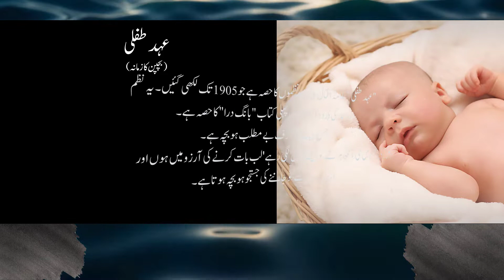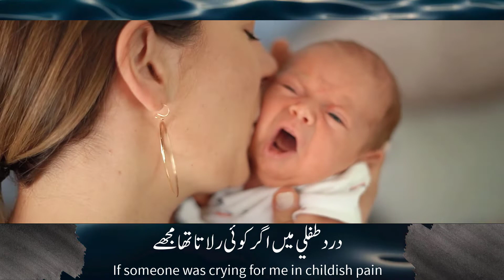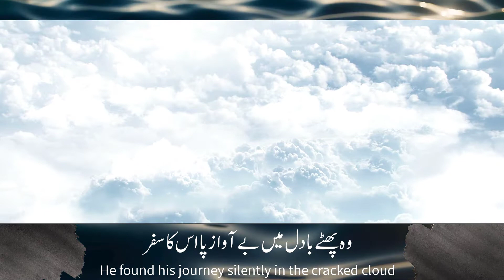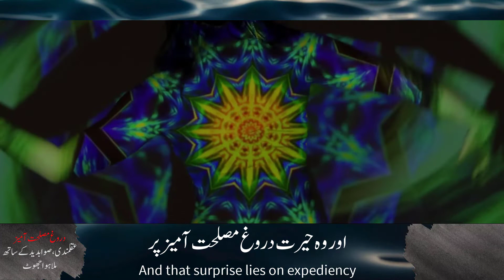Ahd-e-Tiflee(عہد طفلی),Childhood Poetry of Allama Iqbal with English|Urdu Poetry| HBM Jano Kuch Or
Assalam-o-Alaikum!
Welcome to the family of HBM Jano Kuch Or
Poetry especially Urdu Poetry.
In this video, you are going to watch the:
Best and Most famous poetry of Allama Muhammad Iqbal from the Bang-e-Dara (Part-1, upto 1905) Poem named as Ahd-e-Tiflee (عہد طفلی) is filmed here. It is the poem of Dr. Allama Muhammad Iqbal about the representation of childhood. True representation with graphics and videos of the ideas of Allama Iqbal is presented in the form of video. These poetry have transformed the lives of thousands of people. Kalam-e-Iqbal is mostly the picture of Islamic teachings, Islamic sunnah and Quran.

Kalam-e-Iqbal by Famous Singers:
Saare jahan se achaa hindustaan hamara', and 'Lab pe aati hai dua ban ke tamanna meri' are the greatest piece of writing of one of the greatest poet of the world known as Allama Iqbal. Many poems have been sung by the famous singers all over the world i.e. Kabhi e haqeeqat-e-Muntazar nazar a libase majaz mein, sitaron se age jahan or bhi hen,diyare ishq mein apna moqam peda kar, Dil Soz Say Khali Hai sung by Rahat Fateh Ali Khan at the plateform of Lok Virsa Islamabad, La phir ik bar wohi badao jame saqi sung by Shabnam Majeed at Tomb of Allama Iqbal at Lahore near Badshahi Mosque, Masooma anwar sung “ Kya tujhe yad nahi he”, har lehza he moomin ki nai shan nai an by singer Mahnoor Altaf, lab pe ati he doa ban ke tamana meri by famous singer Ali Zafar, Malika pukhraj & Tahira syed sings Allama Iqbal 's silsila e Roz o shab, Khudi kia he subg by most popular singer of Pakistan Sahir Ali Bagga,lauh bhi to qalam bhi tu by Humaira Arshad, jinhen mein dhondta tha asmanon mein zameenon mein sung by famous singer jagjit singh, Shikwa/Jawab-e-Shikwa| Natasha Baig, Fareed Ayaz & Abu Muhammad Qawwal at forum of Coke Studio, ye pegham de gai he mujhe bade sbh gahi by shafqat amanat ali, khdi ka sire nihan lailaha illallah by sarmad marvi, tu rhe noorde shoq he manzil na kar qabool by nusrat fateh ali khan,gaisu e tabdar ko by fareeha parvez, masjide qartaba by tina sani and many other famous singers have sung the kalam of Allama Iqbal.
Profile of Allama Muhammad Iqbal:
Muhammad Iqbal was born in Kashmiri Family settled in Sialkot situated in Punjab, Pakistan on November 09,1877. He got his initial education from Sialkot where he was taught by honorable teacher molvi sayad meer hasan who was titled “ Shams-ul-Ulama on the recommendation of Allama Iqbal. When he was asked about the writings of molvi sahib, Allama sahib beautifully answered “ I’m the live book of molvi meer hasan. He passed his M.A. philosophy at Governmen College University Lahore. He also passed Law examination and practiced law but this was not the goal of great poet, but his passion was poetry. He used this poetry for the rise of muslims and urged them for freedom. He did Ph.D. from Germany on the topic of The Development of Metaphysics in Persia. King George V decorated him with knighthood and he was called Sir Mohammad Iqbal thereafter.
Allama Iqbal writing work is found in both languages Urdu and Persian, main work is in Persian Language. He introduced the splendid subjects like Khoodi, Shaheen. He is philosophical poet. He used his poems for the rise of Muslim Ummah. He addressed them many times and Quran teachings have been described in the language of poetry. His collections of books are Asraar-e Khudi, Rumooz-e Bekhudi, Baang-e Daraa, Baal-e Jibreel, Payaam-e Mashriq, Zaboor-e ‘Ajm, Javed Naama, Zarb-e Kaleem, and Armaghaan-e Hijaz also his lectures collected in English as The Reconstruction of Religious Thought in Islam.
Rab Rakha, Thanks, Jazak Allah

Music is Credited By with Thanks:
Breeze-Telecasted
"عہد طفلی" علامہ اقبال کی ان نظموں کا حصہ ہے جو 1905 تک لکھی گئیں۔ یہ نظم ان کی اردو شاعری کی پہلی کتاب "بانگ درا" کا حصہ ہے۔
جس کیلئے زمین ا آسمان نئے ہوں وہ بچہ ہے۔
جو ہر وقت حرکت میں رہے بچہ ہے۔
جس کی زباں حرف بے مظلب ہو بچہ ہے۔
جو کھلونوں سے بہل جائے بچہ ہے۔
جس کی آنکھ ہر شے کو دیکھنے میں لگی رہے' لب بات کرنے کی آرزو میں ہوں اور دل میں ہر بات کو جاننے کی جستجو ہو بچہ ہوتا ہے۔
عہد طفلی علامہ اقبال حصہ اول : 1905 ت ( بانگ درا
تھے ديار نو زمین و آسماں میرے لیے
There were new house, heavens and earth for me
وسعت آغوش مادر اک جہاں میرے لئے
Extensive embrace of the mother was a world for me
تھی ہر اک جنبش نشان لطف جاں میرے لئے
حرف بے مطلب تھی خود میری زباں میرے لیے
درد طفلي میں اگر کوئی رلاتا تھا مجھے
شورش زنجیر در میں لطف آتا تھا مجھے
تکتے رہنا ہائے وہ پہروں تلک سوئے قمر
وہ پھٹے بادل میں بے آواز پا اس کا سفر
پوچھنا رہ رہ کے اس کے کوہ و صحرا کی خبر
اور وہ حیرت دروغ مصلحت آمیز پر
آنکھ وقف‌ دید تھی لب مائل گفتار تھا
The eye was devoted to see, the lips were inclined to speak
دل نہ تھا میرا سراپا ذوق استفسار تھا